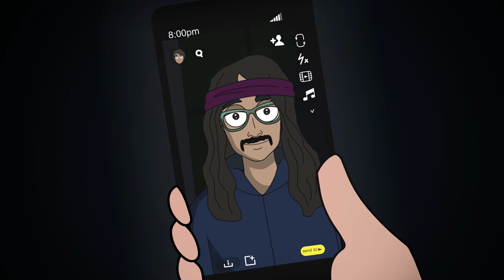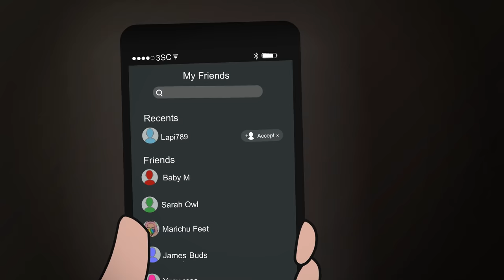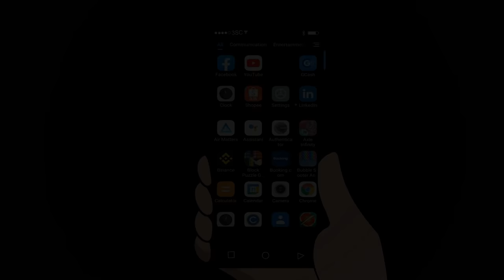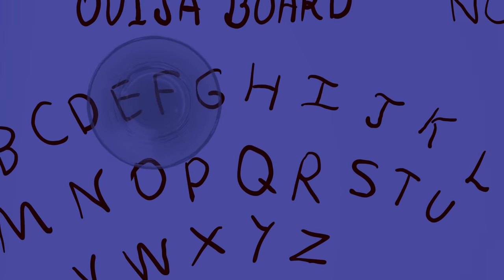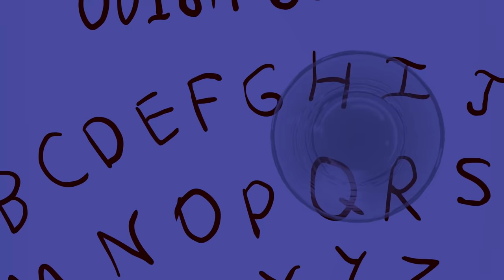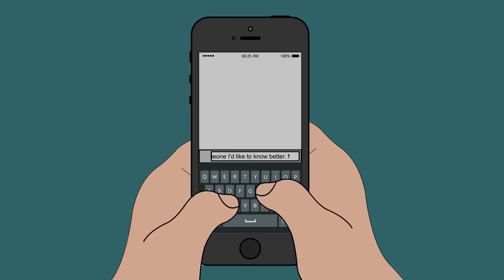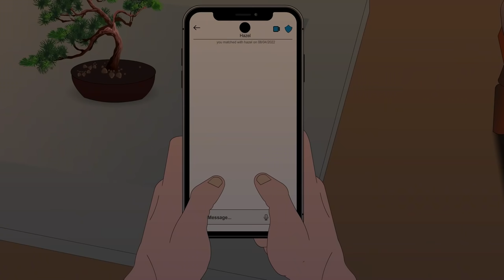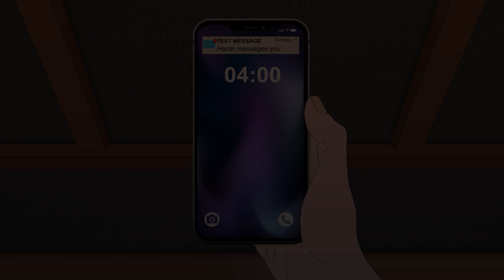12 Disturbing Horror Stories Animated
*Music